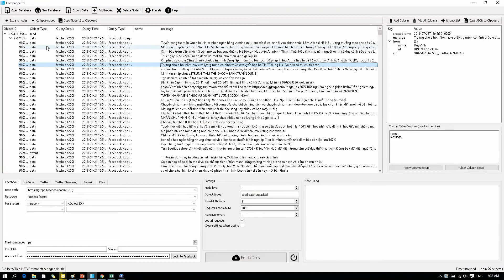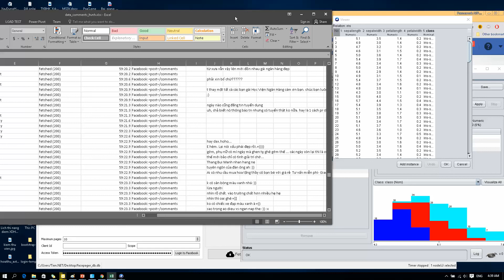từ nghĩa của một câu comment đến con số trong tệp ARFF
gửi Thầy Hiếu !.